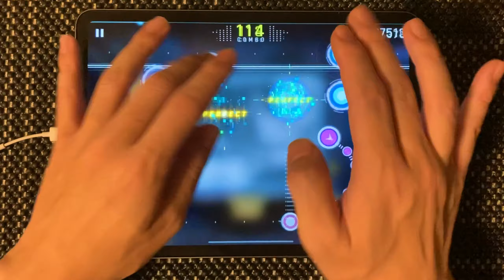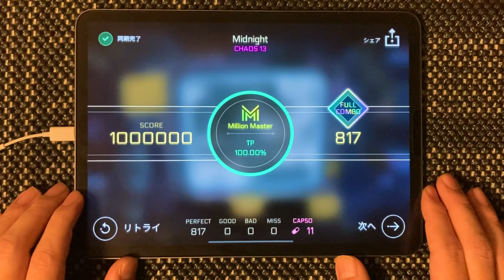【Cytus2】Midnight /グルミクに欲しい個人的推し曲選 (CHAOS13/TP100/手元) 提供【RAYARK GAMES】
RAYARK GAMES CytusⅡ手元プレイ動画★
息抜きCytus2(・∀・)!!
久しぶりに手を付けるとやはりその楽曲の幅、クオリティ、音ゲの適正、どれを取っても素晴らしい曲が溢れていて、ぜひグローバル展開を意識しているグルミクに取り入れて欲しいと思ってしまいます(*_*)
歌ものもいい曲が多いので推し曲をどんどん紹介出来たら良いなと思っています。
またニッチな動画になりますが楽しんでくれる方、またはCytusもやっているよー！と言う同志がいたら嬉しいです(^o^)♫

Midnight
Composer：提供